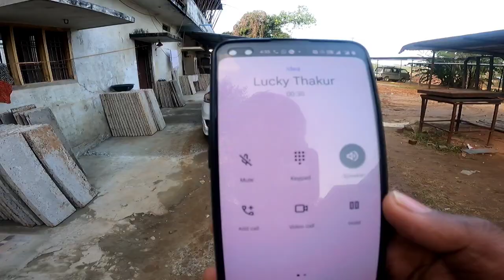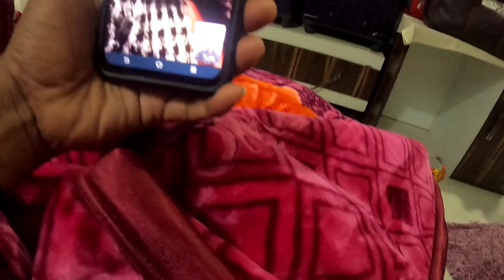Jo bhi Jaega ye school🏨दिमाग रहेगा हरदम cool 🏖️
Musician: LiQWYD